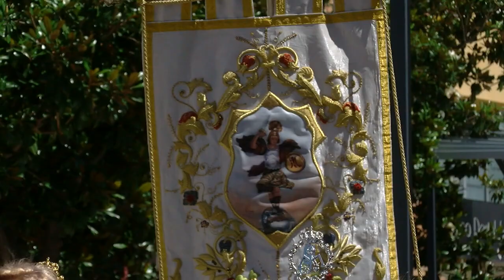PROCESIÓN CORPUS CHRISTI TORREMOLINOS JUNIO 2023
EL DOMINGO 11 DE JUNIO TUVO LUGAR LA CELEBRACIÓN DEL TRADICIONAL SANTÍSIMO SACRAMENTO ‘CORPUS CHRISTI’ DE LAS PARROQUIAS CRISTIANAS DE TORREMOLINOS. DIÓ COMIENZO A LAS 11 DE LA MAÑANA PARTIENDO DE LA PARROQUIA CRISTO RESUCITADO Y RECORRIENDO LAS CALLES RAFAEL QUINTANA ROSADO, EUROPA, AVENIDA ISABEL MANOJA, CALLE RÍO ARBA, CALLE MADRE DEL BUEN CONSEJO, AVENIDA DE LOS MANANTIALES, PLAZA COSTA DEL SOL, CALLE SAN MIGUEL Y PARROQUIA SAN MIGUEL. FINALIZÓ APROXIMÁDAMENTE A LAS 14:00 HORAS.